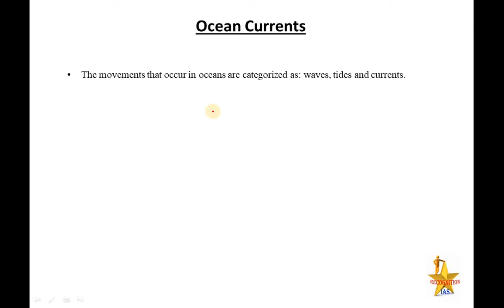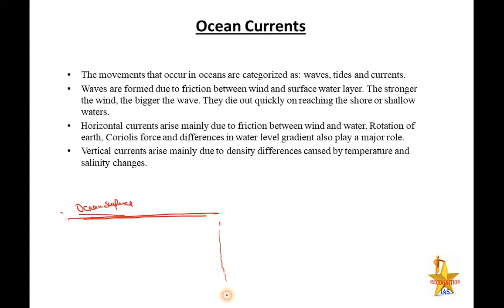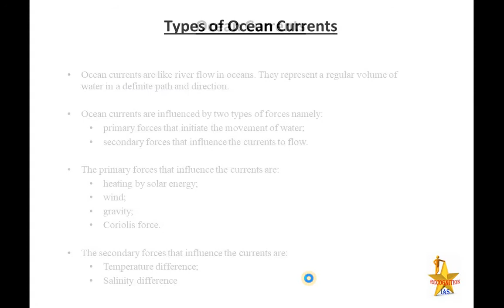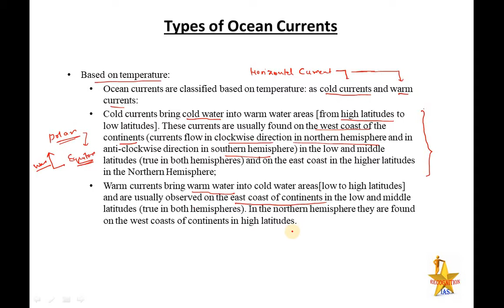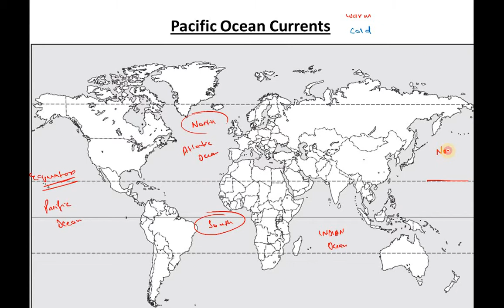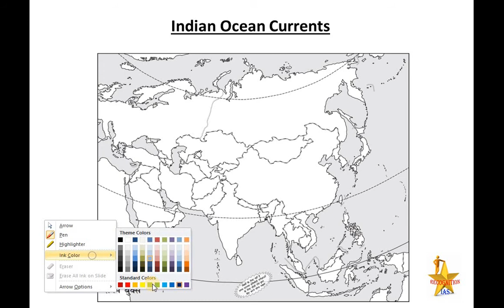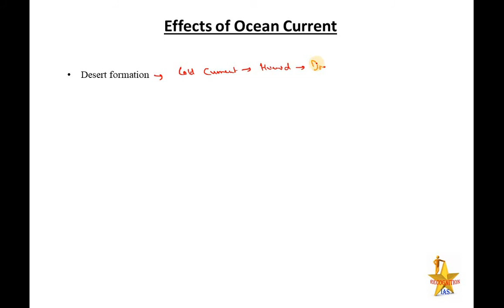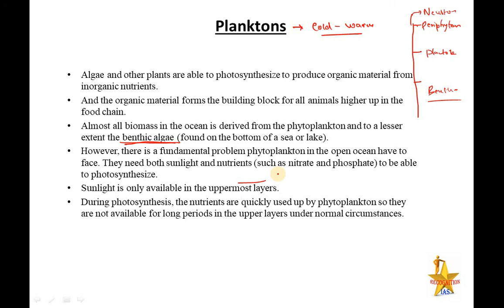PLS: Geography (L52): Ocean Current, Waves, Pacific Ocean, Atlantic Ocean, Indian Ocean, Warm & Cold